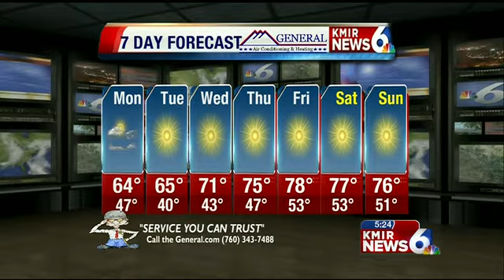KMIR 6 Lifestyle Weather Forecast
Meteorologist Mike Tsolinas has your 7-day forecast on Monday February 11, 2013.